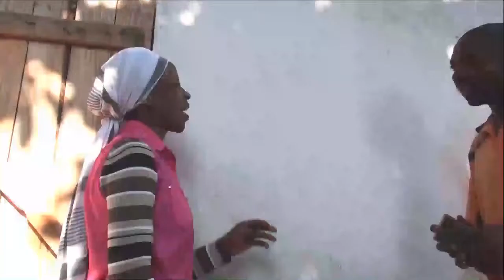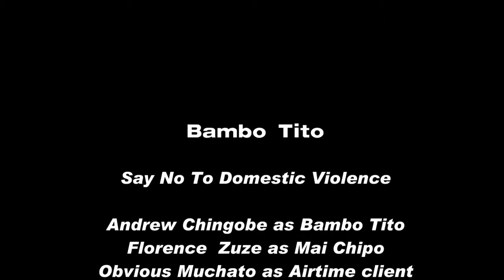samanyika bambo tito